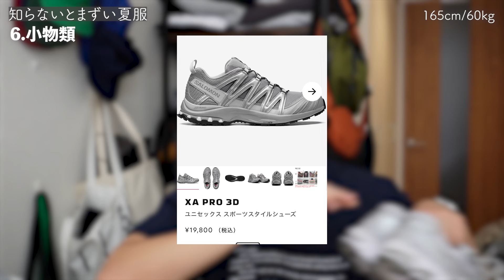【夏服これだけは持っておけ！】知らなかったら厳しいって…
【けーすけ】
身長：165cm
体重：60kg
tiktok・instagramはこちらから

よく聞かれるインテリアと収納はこちら
夏本番にはもう遅いですよ？
今のうちから知っておけば早めに準備ができると思うので

気になることがあれば気軽にコメントしてくださいね😁

【目次】
00:00 メンズコーチ
01:02 ①無地T
02:14 ※Tシャツの理想のサイズ感
02:59 ②グラフィックT
05:04 ③半袖シャツ
06:42 ④パンツ
11:39 ※パンツの理想のサイズ感
11:52 ⑤ハーフパンツ
14:51 ⑥小物